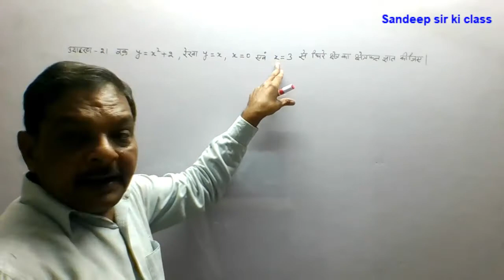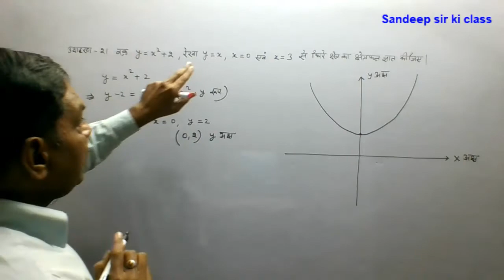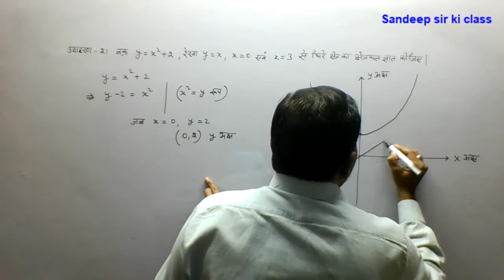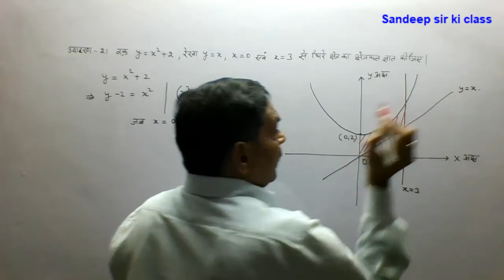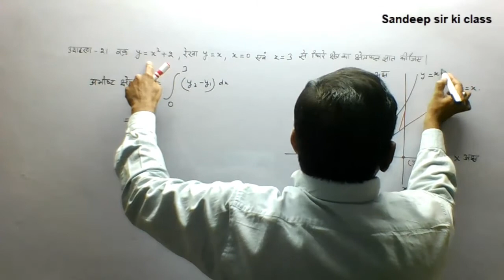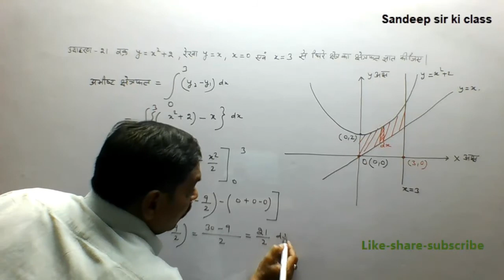Rbse class 12|Chap 11 Example 21 Application of Integrals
कक्षा 12 गणित राजस्थान बोर्ड के अध्याय 11 समाकलन के अनुप्रयोग : क्षेत्रकलन के प्रश्न का हल…
CBSE ,UP Board, हरियाणा बोर्ड और अन्य NCERT पाठ्यक्र्म वाले Hindi medium के विद्यार्थियों के लिए भी उपयोगी |